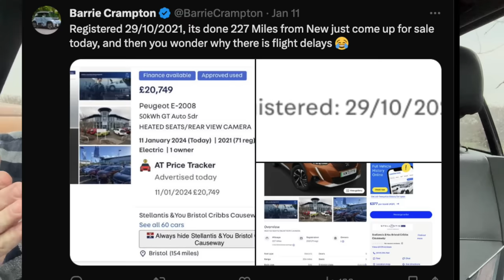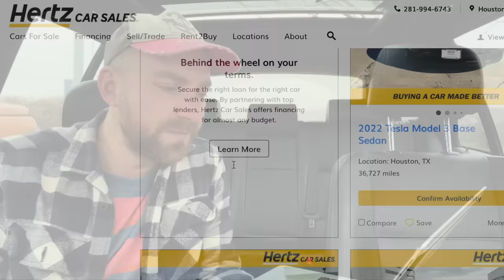Hertz USA say NO to EV... Dumps 20,000 Tesla Cars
Hertz has decided that EV's don't really work for them, and announced that it will be selling TWENTY THOUSAND Tesla cars in the coming months.